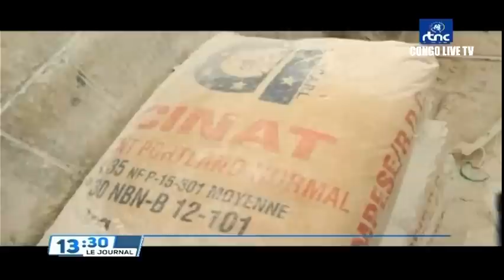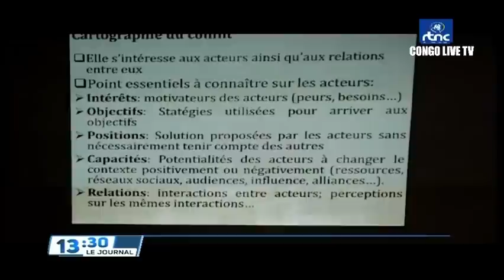🔴RDC : SUIVEZ LE GRAND JOURNAL DE CE MARDI LE 17.05.2022 RTNC EDITION 13H30